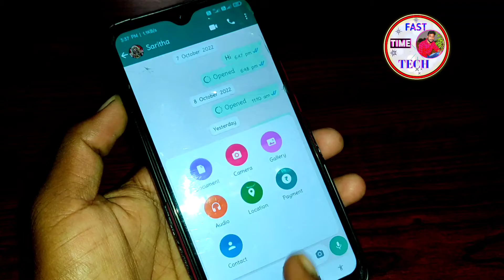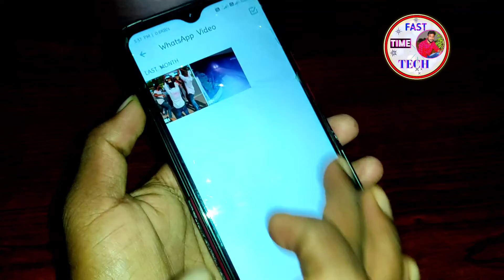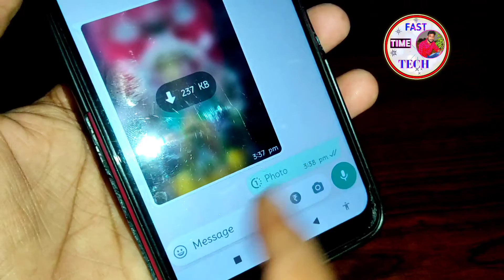WhatsApp New Update 2022 || WhatsApp New Settings in Telugu|Fast Time Tech